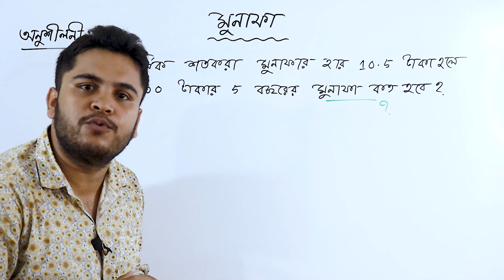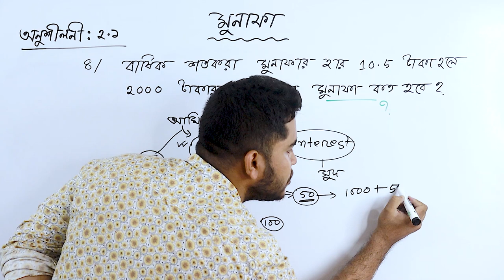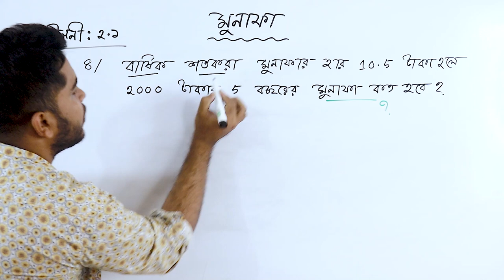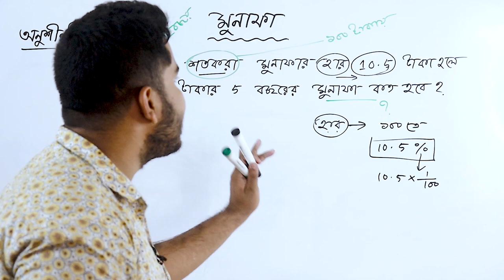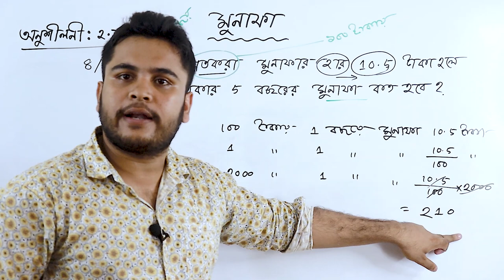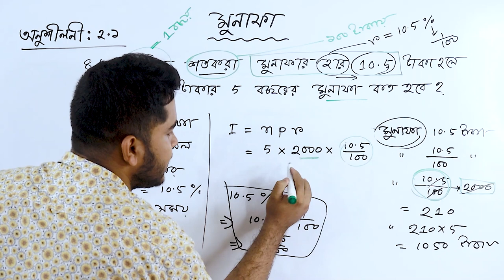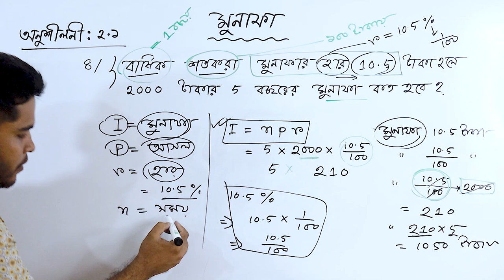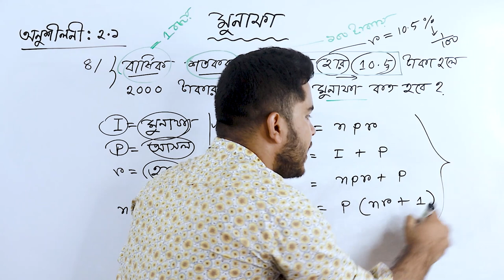04 মুনাফা | পাটিগণিত যে কম বুঝে তার জন্য ভিডিওটি ! Munafa | Class 8 Chapter 2.1 question-3 JSC Math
এখানে,

এখানে,

সময় = n.